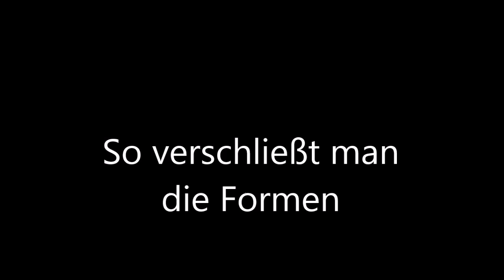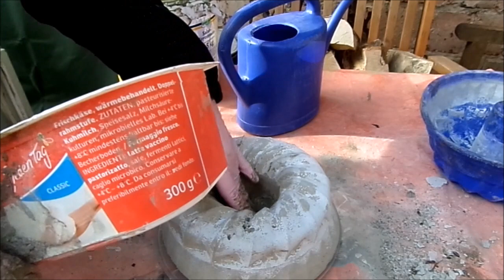DIY-BETON: tolles XXL Herz zum gestalten & bepflanzen für Innen & Außen :))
In meinem Beton Tutorial
zeige ich dies tolle BETON Herz für viele DEKO und Pfanz-Ideen, für das ganze Jahr.
Das passende Betonrezept, weitere Ideen, Tipps & Tricks,...